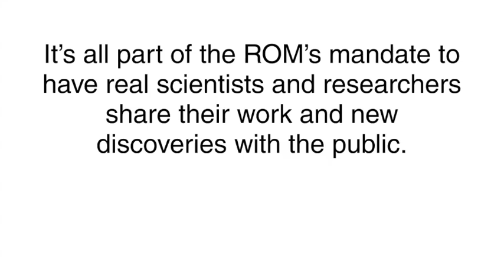ROM Curator's Corner - Red Knot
The ROM hosts a "Curator's Corner" once a month from May through November, where real researchers, scientists, and technicians from behind the scenes at the Royal Ontario Museum interact with the public and share their new knowledge and discoveries. Here is a little video showing the event from June 2012, with Allan Baker & Oliver Haddrath, and their research on the Red Knot.